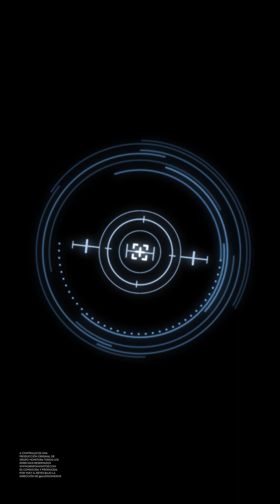Blanca Estela Angulo Meneses A Contraluz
Ya está aquí la entrevista con Blanca Angulo en AContraluz de YakyReyes, pásale a lo barrido y con confianza, vamos a conocer a esta abogada de la tierra del jorongo y saltillo, del municipio que ha sido embajador del estado de Tlaxcala durante décadas: Chiautempan!